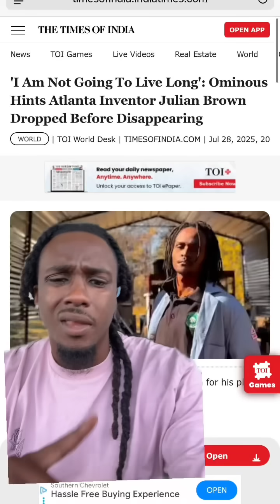Young Black Inventor who turns Plastic into Fuel Missing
Yall heard about Julian Brown, a young Atlanta inventor Known for his plastic-to-fuel invention "Plastoline," he warned he was "under attack" before disappearing TWO WEEKS AGO…